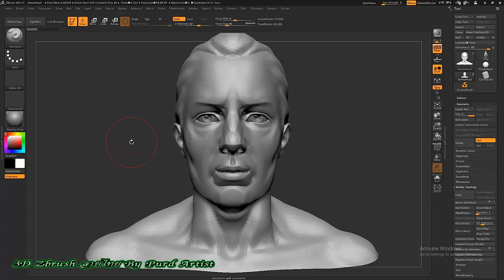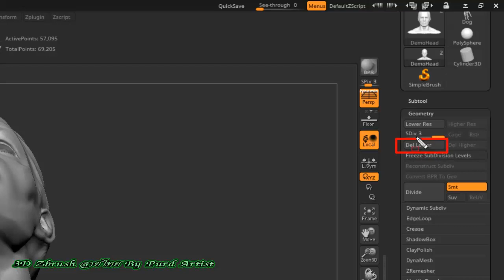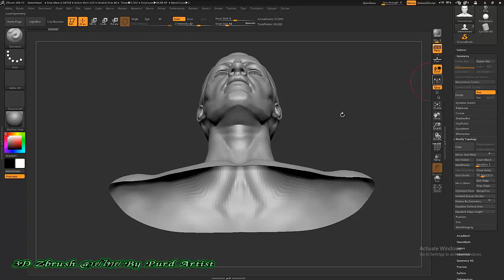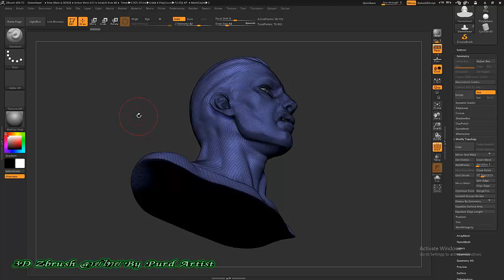หลักสูตร ออกแบ3D Zbrush งานพุทธศิลป์ - 19 การทำให้วัตถุ ทึบ ตัน